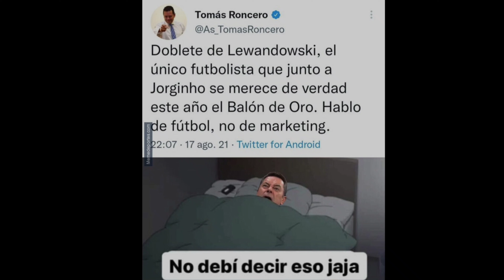Memes Lewandowski al Barcelona